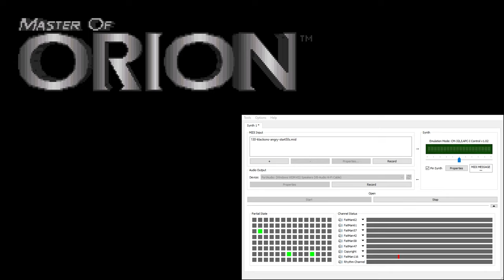Master of Orion CM-32L OST - Klackons Angry